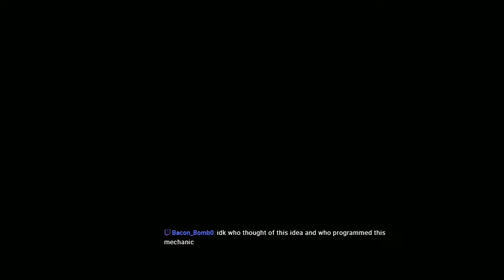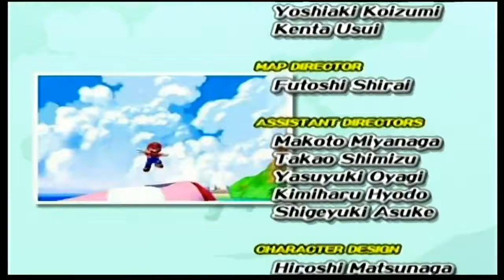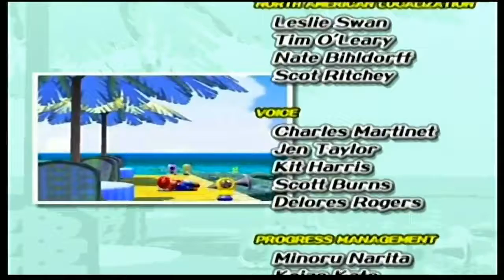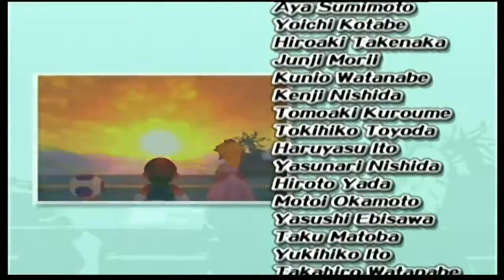Super Mario Sunshine #4 [Jack/Xelrog]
Jack and Xelrog stream Super Mario Sunshine for the Nintendo Gamecube live on Twitch, Mixer, and YouTube. Unfortunately, Mario has to go home after his vacation is interrupted by a freak flood. Game's over, guys! Stream cancelled!

Streamed July 22nd, 2018